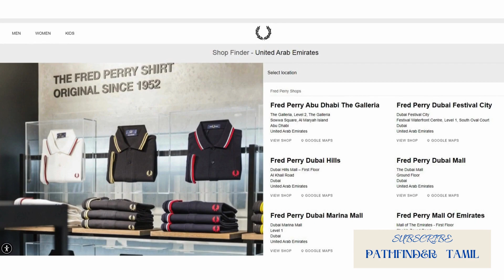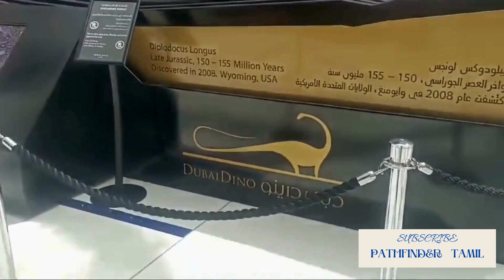பிரெட் பெர்ரி | புதிய தொகுப்பு 2024 | ஆடம்பர பிராண்ட் | FRED PERRY | Luxury Brand | The Dubai Mall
Fashion Update For Fred Perry
Original Designs by Fred Perry This well known Brand is having a Promotion Sale.
New Collection and beloved Polo Shirts are available.